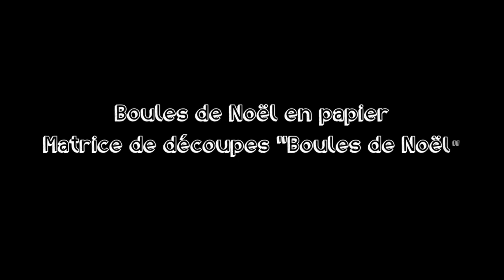Boule de noël (BigShot)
Les tutos d'Izzy By Azza:

Voici quelques idées pour créer des boules de Noël aux couleurs de votre passion.

ou auprès de nos animatrices.